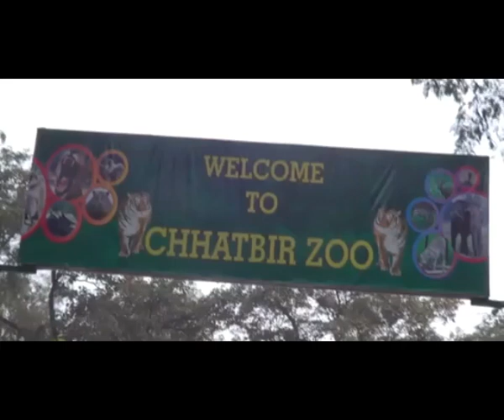ਸ਼ੇਰ ਸ਼ੇਰਨੀ ਦੇ ਸ਼ਿਕੰਜੇ ਵਿਚ ਆਏ ਨੌਜਵਾਨ ਦੀ ਮੌਤ ਦਾ ਵੀਡੀਓ ਆਇਆ ਸਾਹਮਣੇ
ਲੋਕ ਰੌਲਾ ਪਾਉਂਦੇ ਰਹੇ...ਸ਼ੇਰ ਚੱਬਦਾ ਰਿਹਾ.